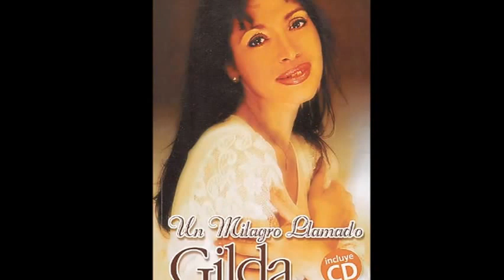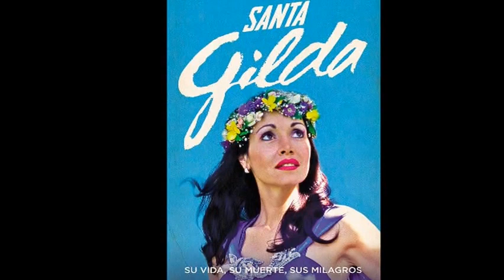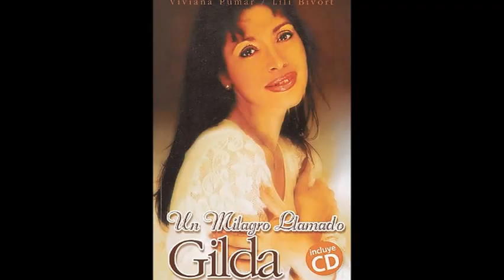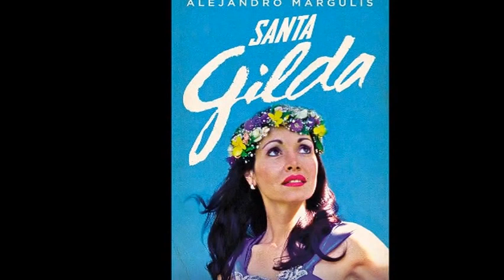Los mejores temas de GILDA enganchados VOL.2 (Homenaje 20 años)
TEMAS:

01 - Amiga de la luna
02 - Que verano
03 - Volverte a ver
04 - Corazon valiente
05 - Mi chico de los ojos cafe
06 - Jaula de cristal
07 - Como marea
08 - Corazon herido
09 - Besos callejeros
10 - Oye mi canto
11 - Fuiste
12 - Quedate conmigo
13 - No te quedes afuera (Remix)